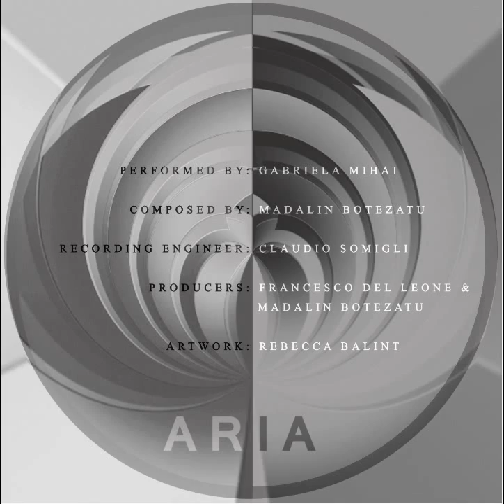Gabriela Mihai - Aria